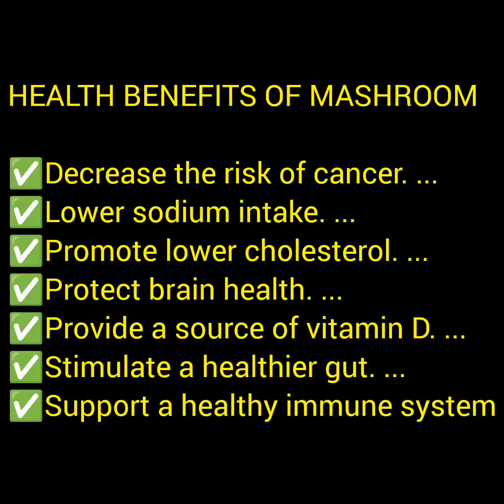CHILLI MASHROOM RECIPE/Swadisht Mashroom Chilli/Kam Se Kam Ekbr Try Kijiye/ Bhul Nehi Payenge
RESTRAUANT STYLE CHILLI MASHROOM

Main Ingredients :-

Button Mashroom
Green Capsicum
Onion
Green Chilli ( tikha )
Garlic

MASALA :-

Termaric Powder
Corn flour
Salt
Cinnamon powder
Blackpeeper Powder
Chicken Masala
Vinegar
Butter
Refined Oil
Kasuri Methi
Tomato Sauce
Soya Sauce